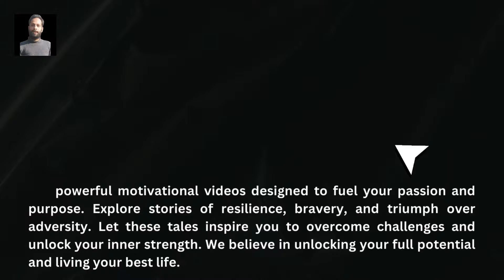"I WAS BORN TO RULE THE SEVEN KINGDOMS" Daenerys Targaryen's Journey | The Game of Thrones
SpiritSparkSoarTV presents:

"I WAS BORN TO RULE THE SEVEN KINGDOMS" Daenerys Targaryen's Journey | Rise of the Dragon Queen

Daenerys Targaryen: Rise of the Dragon Queen  |  A Tale of Power, Destiny, and Dragons

OUTLINE:

00:00:00 The Dragon's Birth
00:00:50 Trials and Tribulations
00:02:46 Rise of the Dragon Queen
00:04:34 The Reign of Fire
00:06:17 The Legacy of the Dragon Queen

how did daenerys targaryen become the dragon queen?
what are daenerys targaryen's powers?
is daenerys targaryen a good ruler?
what is daenerys targaryen's targaryen name?
what is daenerys targaryen's dothraki title? (Khaleesi)
what does "dracarys" mean in game of thrones?
what happens to daenerys targaryen's dragons

In this fascinating video, we explore the extraordinary life and journey of Daenerys Targaryen, the renowned Dragon's Daughter from the Game of Thrones series. Dive deep into her captivating storyline, full of power, conquests, and dragons.

🐉 If you're a fan of Game of Thrones, dragons, or just enjoy epic tales of power and destiny, this video is a must-watch!

daenerys targaryen birth of dragons scene
daenerys targaryen walk through fire scene
daenerys targaryen conquer king's landing scene
daenerys targaryen house of the undying scene
who is daenerys targaryen's first love?
Daenerys Targaryen conquer King's Landing scene (spoiler alert!)

Daenerys Targaryen
Dragon Queen
Game of Thrones
Mother of Dragons
Fire and Blood
Khaleesi
Dothraki
Dragons
Epic Fantasy
Rise to Power
Throne
Queen
Born Ruler
Women Empowerment
Daenerys Targaryen
Game of Thrones
Mother of Dragons
Khaleesi
Queen of the Andals
Break the wheel
Dragon Queen
Epic moments
Memorable quotes
HBO series
Fantasy TV
Iconic characters
Powerful women
Female leads
Tribute video
Top scenes
Best quotes
Legendary character
Westeros
Iron Throne

Motivational Legends:

Barack Obama
Conor McGregror
Michael Jordan
Cristiano Ronaldo
Wayne Gretzky
Serena Williams
Simone Biles
Jamaal Williams
Roger Federer
Floyd Mayweather
Michael Phelps
Laird Hamilton
Muhammadd Ali
Mike Tyson
Arnold Schwarzeneggar